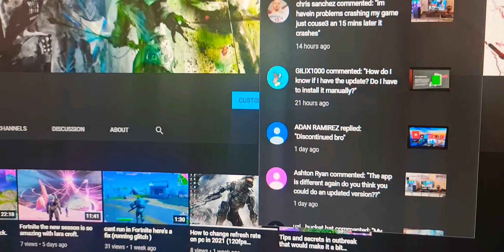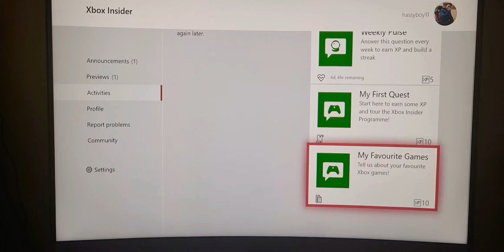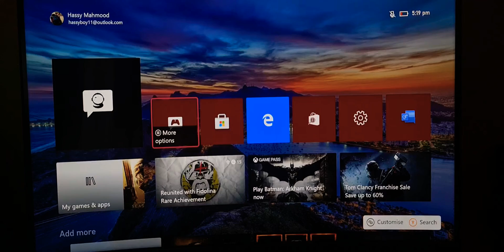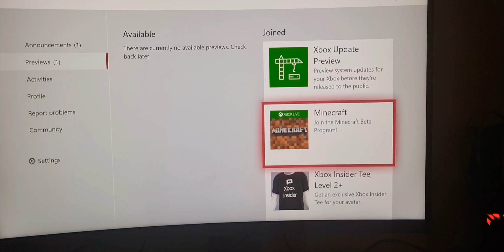New updated version of the insider hub for Xbox series X which would stop your Xbox from crashing!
New updated version of the insider hub for Xbox series X. this app helps with the Xbox series from crashing .Don't forget to sub and like the video will mean a lot to me.